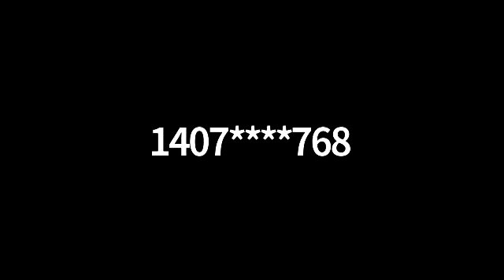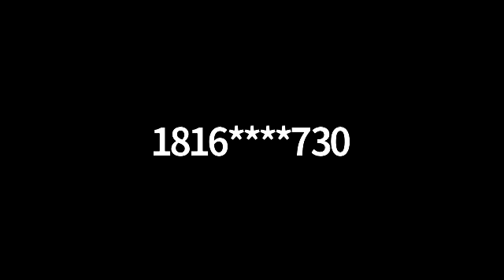Grade 3 Braille Series - Episode Seventeen (Call-Audio Class Recording) with Kristen Steele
Grade 3 Braille,  is a shorthand extension of Grade 2 Braille,  (UAB is not included).  The purpose of this course series,  is to equip you to take notes quickly.